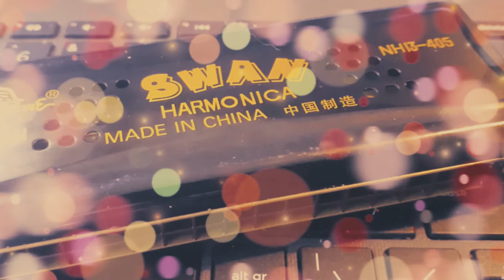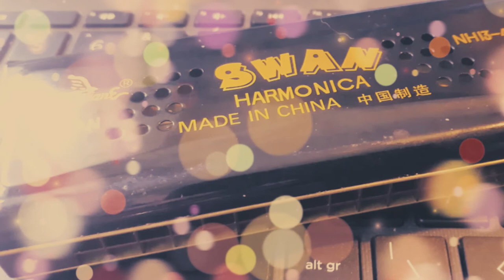A Bunch of Thyme (Harmonica)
A Bunch of Thyme, a traditional Irish tune, played here on a Swan C tremolo harmonica and a Jambone D tremolo harmonica. The backing track was programmed with "Chordpulse Lite" with a little extra "strings" added with a Yamaha PSS F30 keyboard.